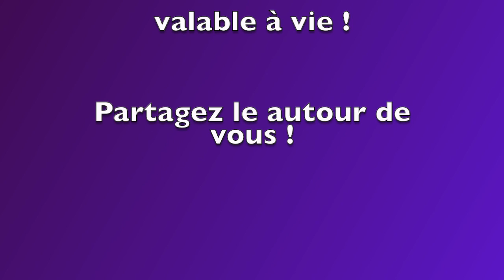La plaque d'énergie pourpre - 2ème partie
► Téléchargez le manuel complet GRATUIT pour utiliser la plaque d'énergie pourpre pour vous et pour autrui :

Sans minimum d'achat, sans limite d'utilisation
Faites profitez vos amis, partagez !

► Description de la vidéo : Lors de cette interview,  Laurène Baldassara présente les vertus et l'utilisation de la plaque pourpre. Un outil indispensable pour les particuliers comme les professionnels du bien-être.